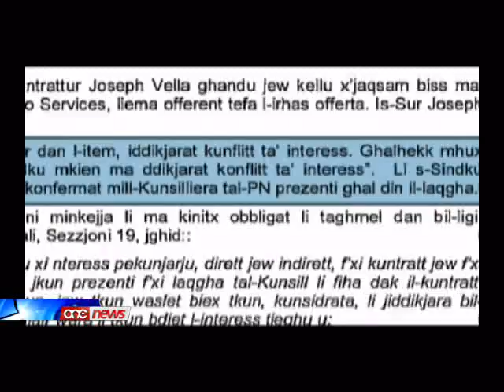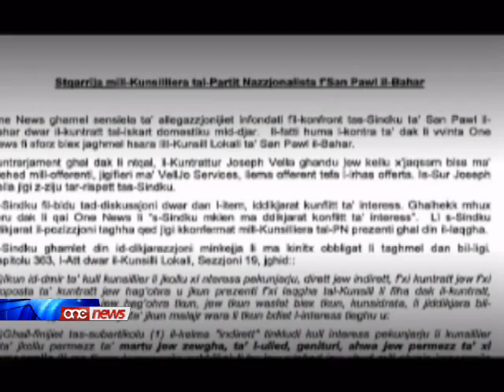Is-Sindku ta' San Pawl il-Baħar tikser is-silenzju.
Is-Sindku ta' San Pawl il-Bahar tikser is-silenzju tnejn u sebghin siegha wara li One News zvela l-kuntratt tal-gbir tal-iskart li l-kunsill immexxi minnha ta' liz-ziju taghha Joseph Vella.Dan l-istazzjon huwa infurmat li l-kunsilliera nazzjonalisti ta' San Pawl il-Bahar kienu imgieghla jiffirmaw stqarrija fejn ddikjaraw li semghu lis-Sindku Graziella Galea tghid f'laqgha tal-kunsilli li ghandha kunflitt ta' interess.Harsa lejn il-minuti ufficjali tal-kunsill turi izda li dan mhux minnu.